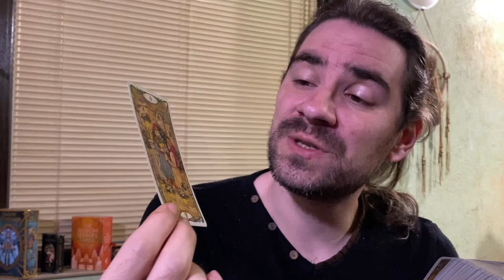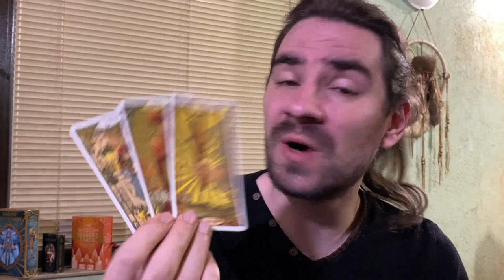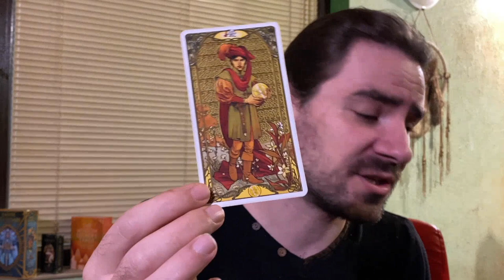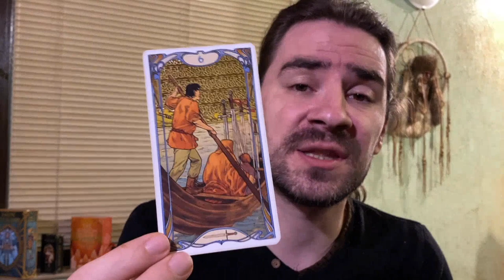💟CANCER THIS WILL BLOW UR MIND! AND SO WILL THIS PERSON...U NEVER FELT THIS BEFORE OCT 18-24 2021